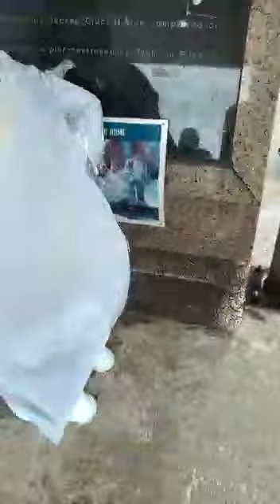Having fun with friends on the road (friends are Loud😊)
friends are loud but that is why they are called friends.